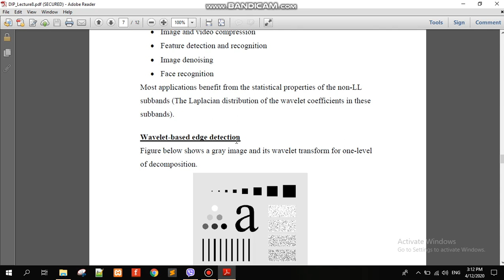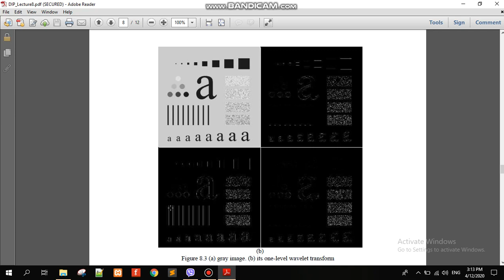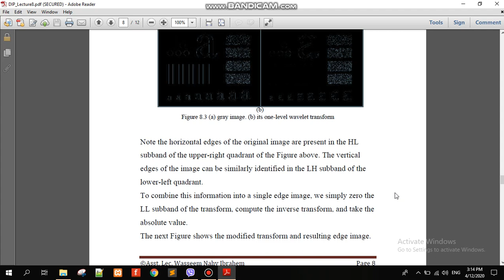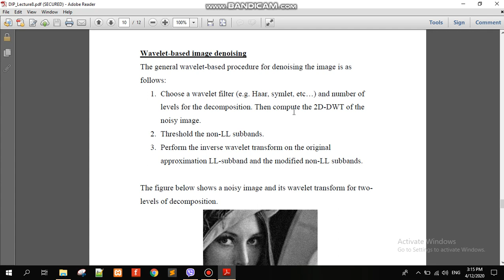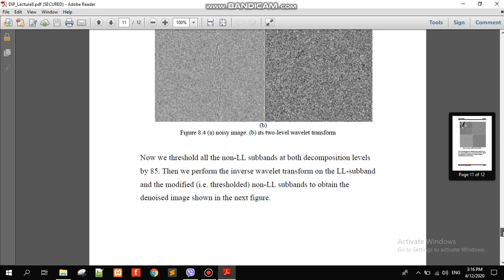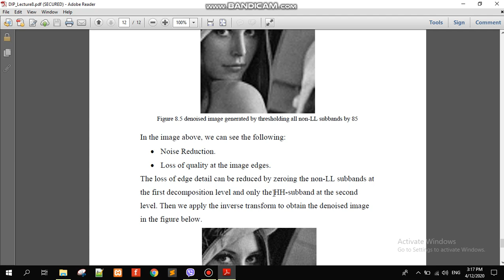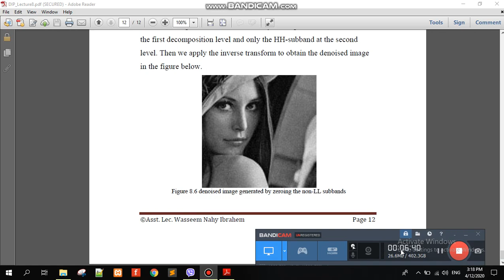Lec 8 2 معالجة صورية Image Processing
هندسة الحاسوب
معالجة صورية Image Processing
 أ م.م زهراء عباس حسن